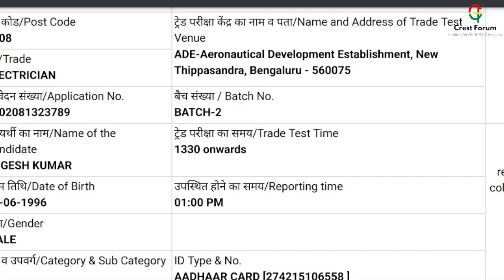DRDO SKILL TEST ADMIT CARD RELEASED I ELECTRICIAN I CEPTAM TEIR 2 ADMIT CARD I CP_SIR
Call Support
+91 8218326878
WhatsApp Support
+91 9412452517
E-Mail Support
[10 am to 7pm]
Our Social handles are as follows –